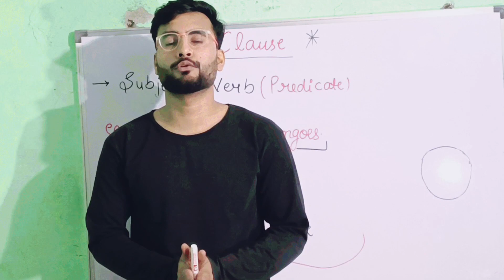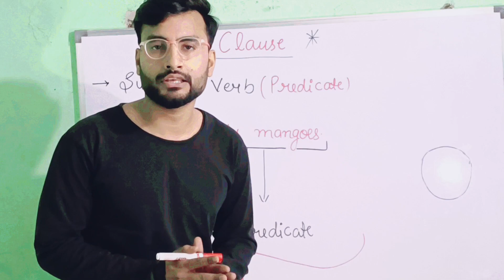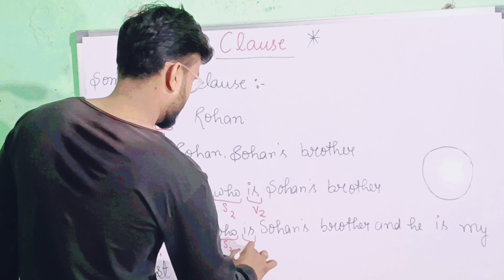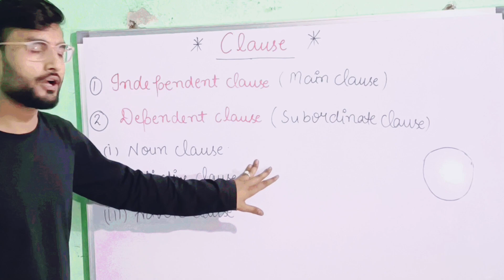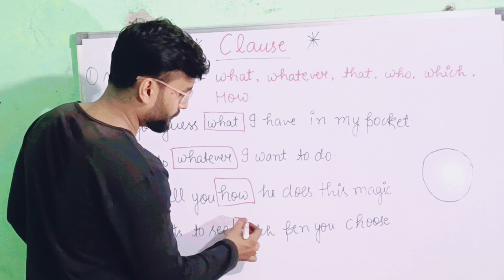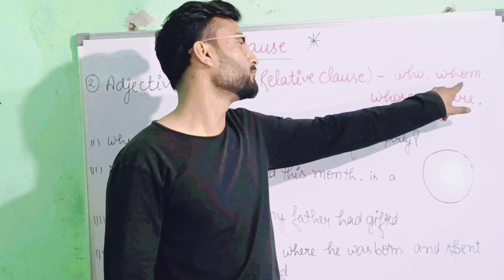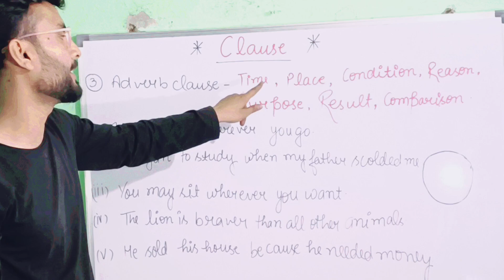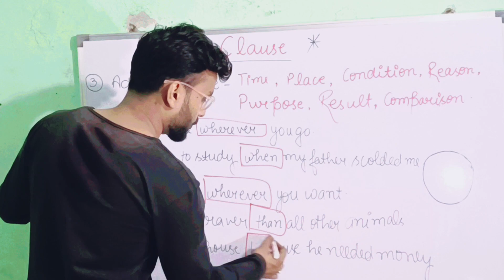Clause क्या होते हैं? Types- Noun Clauses, Adjective Clauses, Adverb Clauses.